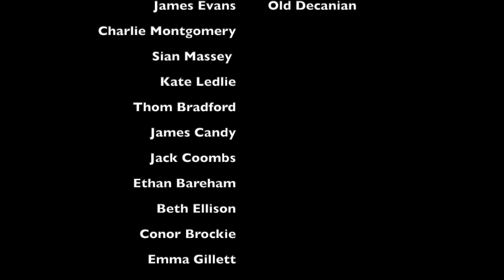Shakespeare in Lockdown - Episode Four - Sonnets 91-120